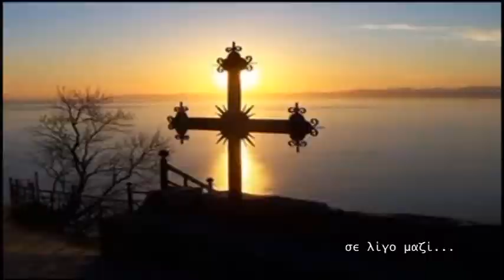ΛΟΓΙΑ ΑΓΑΠΗΣ 03 02 2019